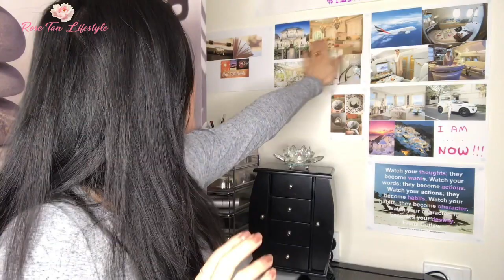You Are Full of It | What & How to Use an ENEMA | Rose Tan Lifestyle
Feeling ungrounded and stressed?  Here is a simple beautiful 7 Day Divine Mirror Work doc for the release of the daily life stress to help guide you back on track by meeting your inner child and higher self to create head and heart coherence, inner peace, and creating self-awareness to boost inner confidence.

𝑺𝒉𝒂𝒓𝒆 𝒚𝒐𝒖𝒓 𝒕𝒉𝒐𝒖𝒈𝒉𝒕𝒔 𝒊𝒏 𝒕𝒉𝒆 '𝑪𝒐𝒎𝒎𝒆𝒏𝒕𝒔' 𝒔𝒆𝒄𝒕𝒊𝒐𝒏 𝒂𝒃𝒐𝒗𝒆

👉👉Link to get your enema kit

❗️⛔️☝️ Apply a little smear of coconut oil before insertion or any type of lubricant on the tip.

𝑴𝒂𝒌𝒆𝒖𝒑 𝑷𝒓𝒐𝒅𝒖𝒄𝒕𝒔 𝑰 𝒖𝒔𝒆:
Velvet Lip Liner - Waimea, 0.5g/0.01oz
Nars Lipstick Instant Crush 0.12oz/3.5ml New In Box
Lip Gloss (New Packaging) - Sweet Revenge, 6ml/0.18oz

𝑰 𝑺𝒆𝒆 𝒕𝒉𝒆 𝑳𝑶𝑽𝑬 & 𝑳𝑰𝑮𝑯𝑻 𝒊𝒏 𝒀𝒐𝒖,
𝑺𝒑𝒊𝒓𝒊𝒕𝒖𝒂𝒍𝒊𝒕𝒚 & 𝑳𝒊𝒇𝒆𝒔𝒕𝒚𝒍𝒆 𝑪𝒓𝒆𝒂𝒕𝒐𝒓
𝑹𝒐𝒔𝒆 𝑻𝒂𝒏🌹